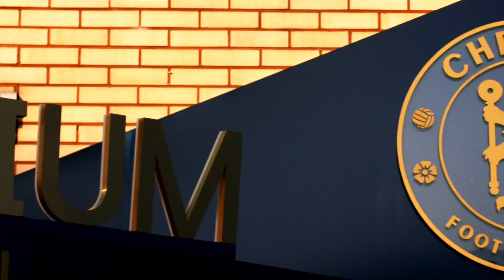EStars featuring Fortnite Grand Finals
The top 100 finalists from across UK and Ireland, came together to battle it out, putting their gaming skills to the ultimate test in order to be crowned the EStars Featuring Fortnite champion.

Mohammad Shami (16) from Manchester claimed the title and walked away with an eye-watering £25,000. Here are just some of the highlights of the incredible

Follow @officialestars for further tournament announcements!